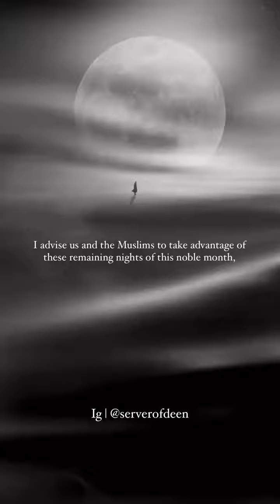islam muslim shorts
The Prophet Muhammad (peace be upon him) would stand in prayer during the last ten nights of Ramadan, praying for forgiveness. The Prophet (peace be upon him) said, “Whoever prays on Laylatul Qadr out of faith and sincerity, shall have all their past sins forgiven,” (Hadith, Bukhari and Muslim).